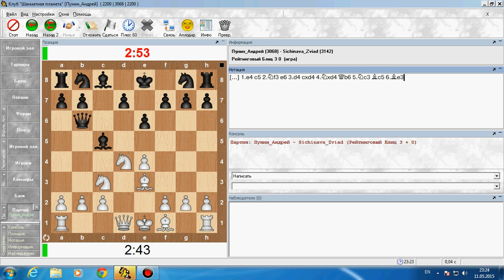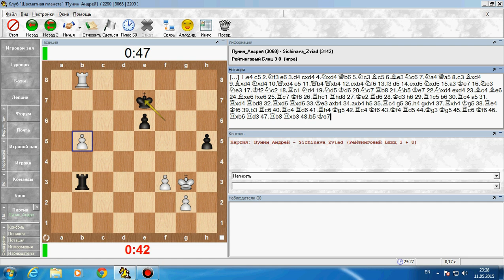Шахматы - Блиц онлайн - И снова ладейные окончания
Следующий блиц ждите в июне месяце.